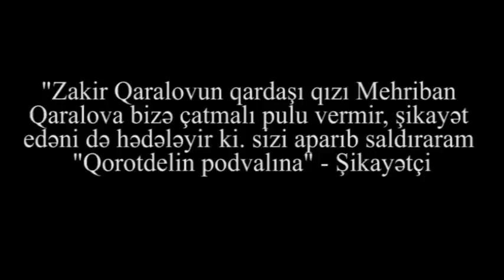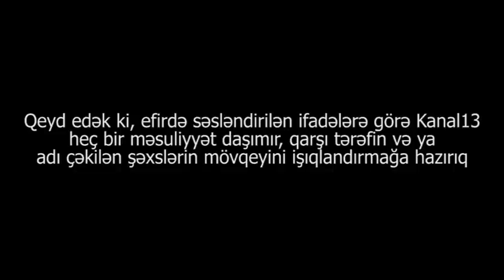"Qorotdelin PODVALINA" salıb DÖYDÜRƏRƏM SƏNİ"-Mehriban Qaralova İŞÇİLƏRİNİ BELƏ HƏDƏLİYİR - ŞİKAYƏT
Gununsesi.org Zakir Qaralovun yüksək vəzifələrdə çalışan yaxın qohumlarının siyahısını əldə edib.

Onları təqdim edirik:

1) Dövlət Gömrük Komitəsinin Maliyyə İdarəsinin rəisi Səməd Qaralov (əmisi oğlu)
2) Dövlət Sərhəd Xidmətinin Hüquq İdarəsinin rəisi Knyaz Qaralov (əmisi oğlu)
3) Milli Məclisdə şöbə müdiri Şahin Mansurov (bibisi oğlu)
4) Bakı Şəhər Prokurorluğunun İstintaq İdarəsinin rəisi Rəşad Mansurov (yaxın qohumu)
5) Abşeron Rayon Səhiyyə İdarəsinin rəisi Mehriban Qaralova (əmisi qızı)
6) Xəzər Rayon Məhkəməsinin sədri İlqar Qaralov (əmisi oğlu).